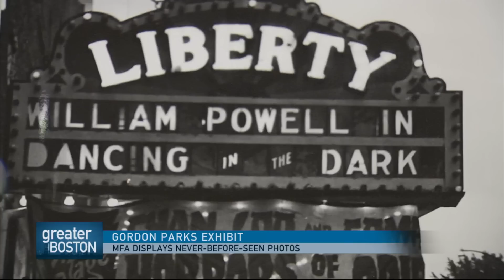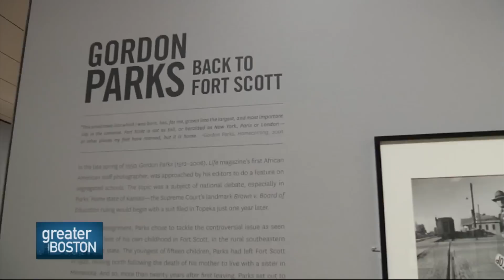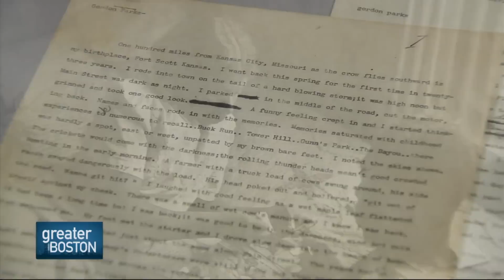Progress Through The Lens Of Gordon Parks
Acclaimed photographer Gordon Parks' assignment for Life Magazine to depict the realities of life under segregation had the making of a searing series. But the story was never published, and the pictures never saw the light of day, until Museum of Fine Arts Curator Karen Haas unraveled some of the mystery.